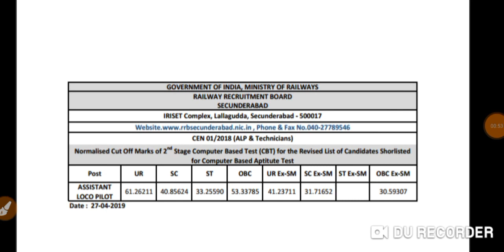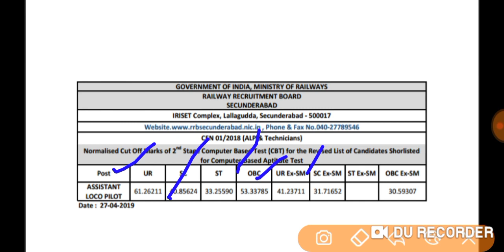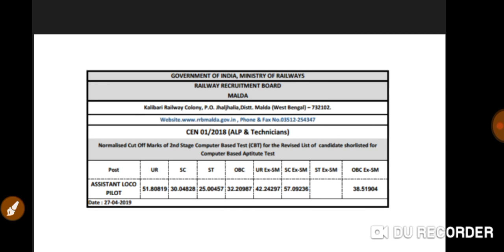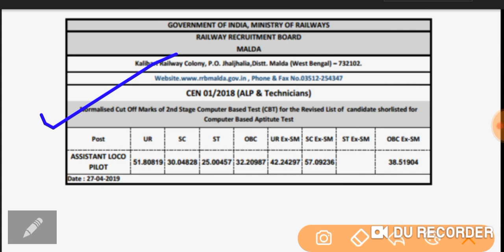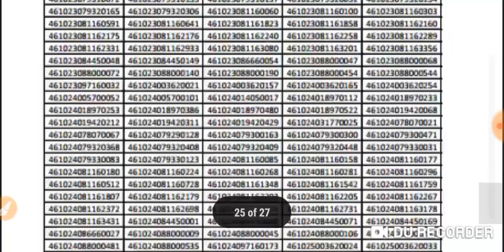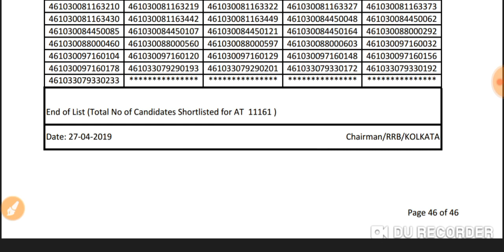RRB ALP CBT-2 Result देखिए क्या क्या बदलाव हुए है नए result में कलकत्ता,पटना,मालदा,सिकन्दराबाद